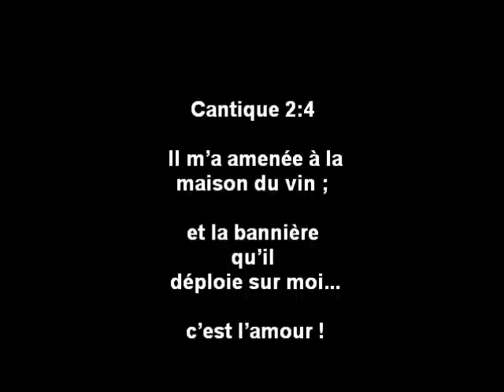ATELIER BANNIERES JULIA VALENCES +